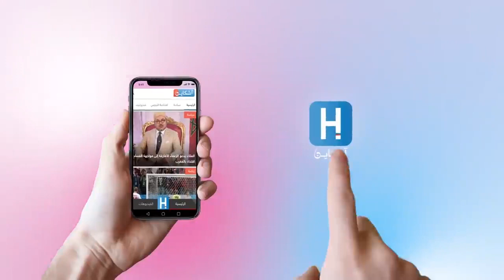Ce qu’a dit Hamid El Mahdaoui après sa sortie de prison